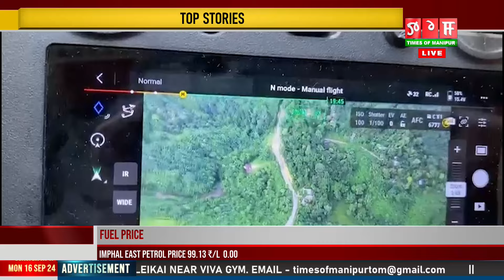JIRIBAM: KUKI KHUTLAI PAIBA SINGNA BUNKER SARAGA LEISINKHIBADAGI MEITEI SING CHATPA NGAMNADRE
Jiribam mayol dagi irap laptaba mapham da Kuki khutlai paiba shing na bunker sharaga leishinkhibadagi Meitei shing Bekra maikei da maning tamna chatpa ngamnadre hairi.